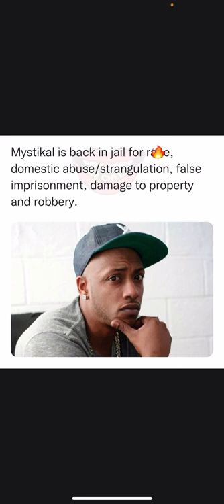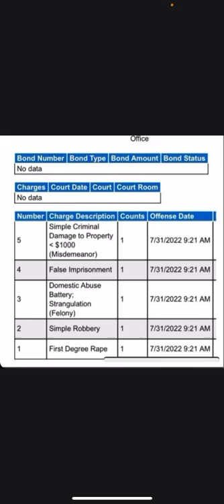Mystikal is Back Behind Bars on R*pe Charges for a 3rd time!